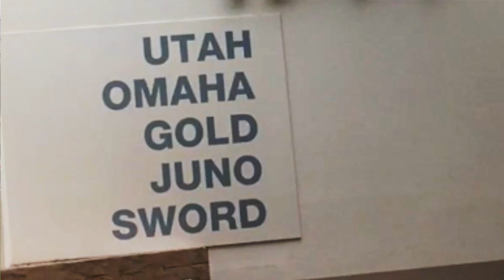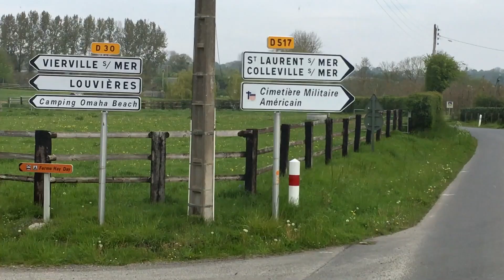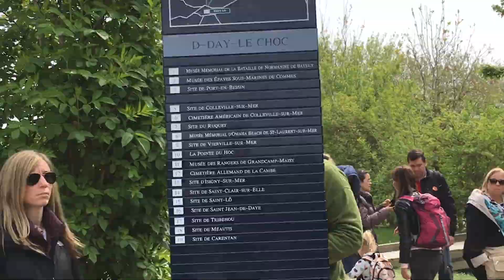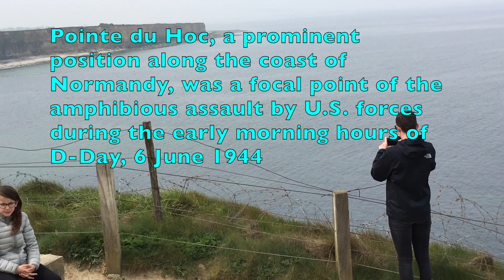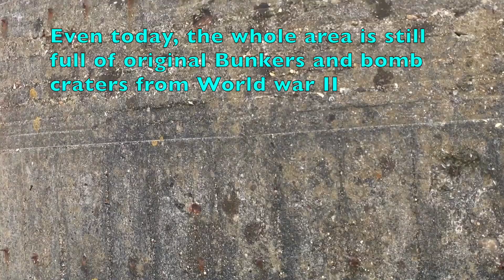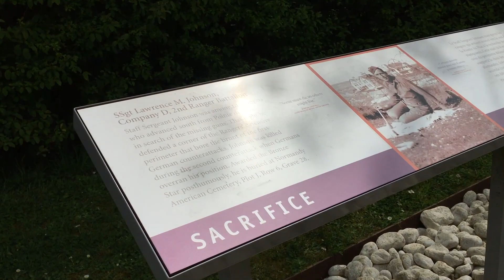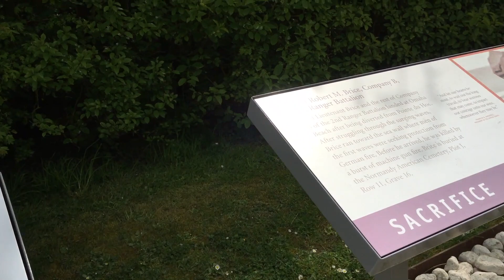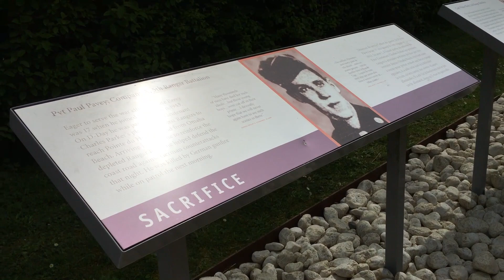AN UNFORGETTABLE VISIT TO D-DAY: THE POINTE DU HOC - WWII NORMANDY, FRANCE - BATTLE OF NORMANDY